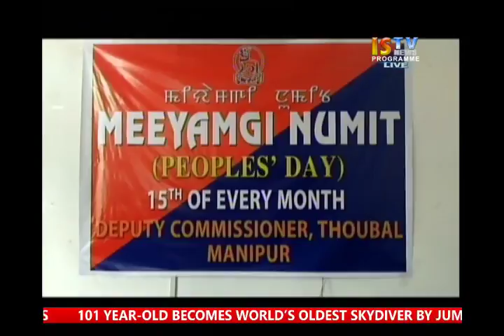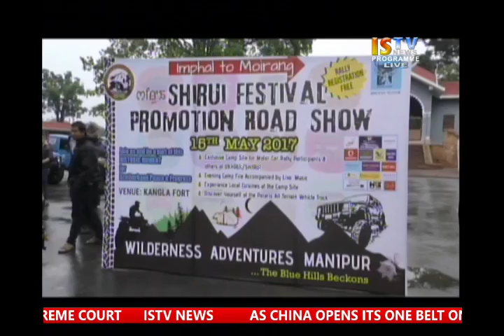15TH MAY 2017 7.PM ENGLISH NEWS RE UPLOAD